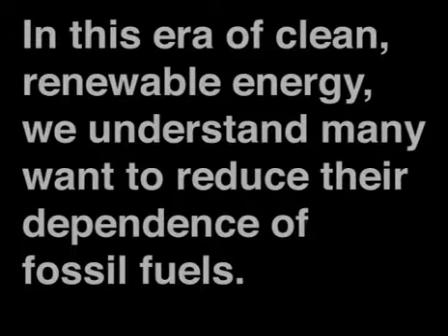Draco Electrica Video Preview May 9, 2019